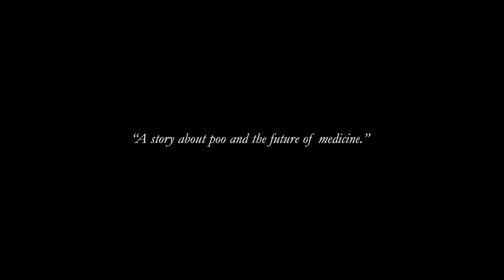The Gut Movie Official Trailer 2018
In The Gut Movie, we follow the journey of journalist & researcher Kale Brock as, in the quest to discover whether the ‘optimal microbiome’ does indeed exist, he travels from Australia to Namibia to live with The San, an ancient hunter-gatherer people living traditionally from the land.

During the excursion Brock monitors his own microbiome and how it changes in conjunction with the new surroundings, and takes microbiome samples of The San to gauge the significant differences in microbiota present across cultures.

With expert commentary by leading gastroenterologist Professor Thomas Borody, molecular geneticist Dr Margie Smith, immunology researcher and expert Professor Mimi Tang, naturopath and chiropractor Dr Damian Kristof and more, The Gut Movie provides an insightful yet entertaining look at the explosive research of the gut & its impact on human health.